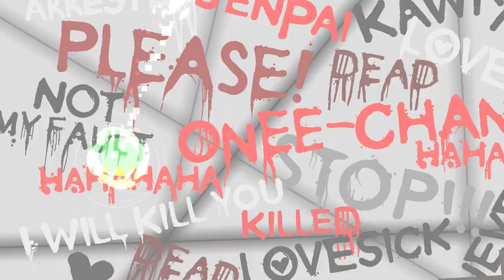"The Yandere X The Yangire" +5 Min Extreme Demon (GeometryDash)